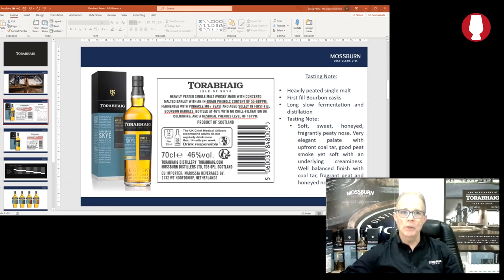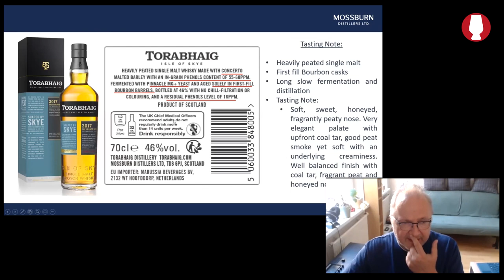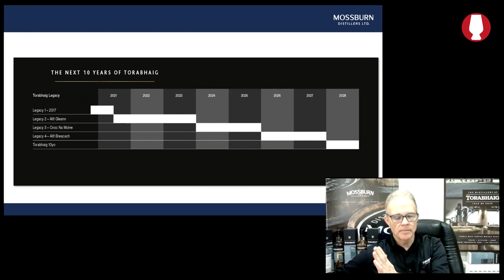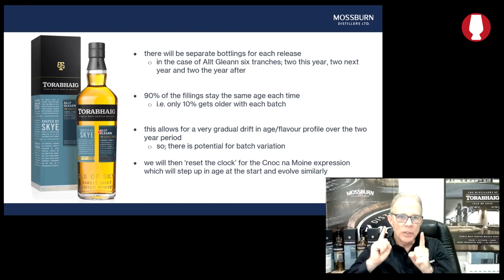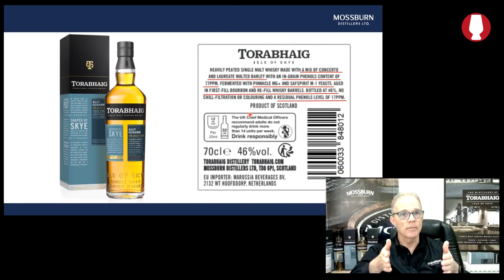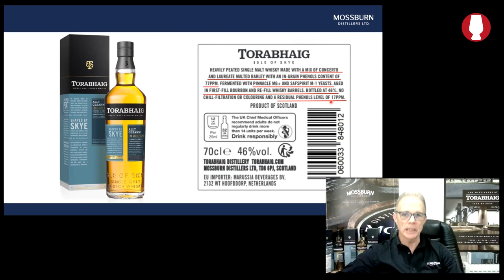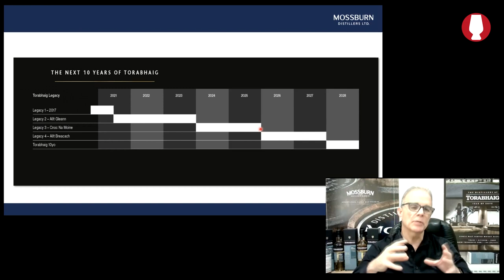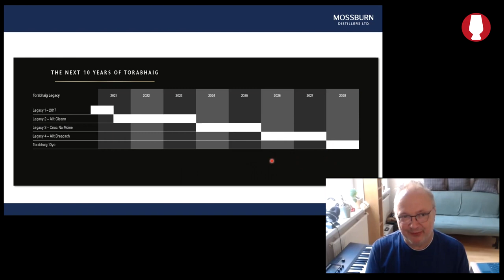Torabhaig Allt Gleann und was danach kommt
Sales Director Bruce Perry aus der Torabhaig Distillery spricht mit uns über den am 13. August 2021 erscheinenden Allt Gleann, die zweite Veröffentlichung in der Legacy-Serie - und über die geplanten Veröffentlichungen bis ins Jahr 2028. Sehr ausführliche Infos mit Tabellen und Charts!